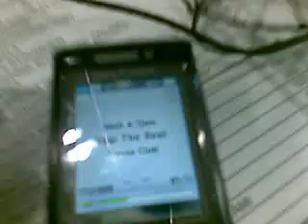nocki w pracy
Night in work old scool game ;)